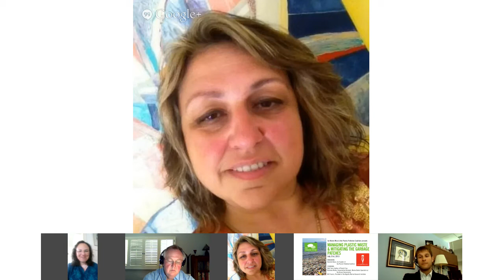Managing Plastic Waste and Mitigating Garbage Patches | 2013 Global Dialogue on Waste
Find updated content and more information about connecting with our panelists

Watch the full unedited recording of the panel on Managing Plastic Waste & Mitigating the Garbage Patches. The panelists are William (Bill) Francis (President of Algalita Marine Research Institute), Beth Terry (Author of My Plastic Free Life), and Nicholas Mallos (Marine Debris Specialist at Ocean Conservancy). This panel discussion was moderated by Daniella Russo (Co-Founder of Plastic Pollution Coaltion) and organized by Be Waste Wise and Plastic Pollution Coalition